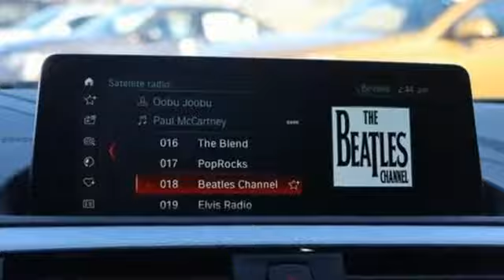New 2019 BMW 2 Series Baltimore MD Washington DC, MD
Year: 2019
Make: BMW
Model: 2 Series
Trim: M240i Coupe
Engine: 3.0L Straight 6 Cylinder Engine
Color: Estoril Blue Metallic
Interior: Black SensaTec
Stock #: T90782
VIN: WBA2J5C51K7D24546
Heated Seats, Moonroof, Navigation, Keyless Start, Dual Zone A/C, Hands-Free Liftgate, Onboard Communications System. M240i trim, Estoril Blue Metallic exterior and Black SensaTec interior. EPA 30 MPG Hwy/21 MPG City! CLICK NOW! KEY FEATURES INCLUDE: Sunroof, Back-Up Camera, Turbocharged, Satellite Radio, Onboard Communications System OPTION PACKAGES: PREMIUM PACKAGE Heated Front Seats, Universal Garage-Door Opener, Navigation System, Speed Limit Info, Remote Services, Advanced Real-Time Traffic Information, Apple CarPlay Compatibility, 1 year trial, Heated Steering Wheel, harman/kardon PREMIUM SOUND SYSTEM, WIRELESS CHARGING Enhanced USB & Bluetooth, WiFi Hotspot, TRANSMISSION: 8-SPEED SPORT AUTOMATIC (STD). BUY FROM AN AWARD WINNING DEALER: Our mission is to expedite the process by putting you in control. We provide price and payment quotes that detail and clarify any/all fees - no surprises. Our goal is to create an efficient and enjoyable experience every time you visit our dealership, BMW of Silver Spring is your local area BMW destination. DISCLAIMER: *Your additional costs are sales tax, tag and title fees for the state in which the vehicle will be registered, $995 freight (all new BMW models), any dealer-installed options (if applicable), $69 dealer-installed Nitrogen (Tire) Inflation/Replacement and a $299 dealer processing fee. Pricing and incentives may vary if vehicle is leased. Prices are subject to change, and prior sales are excluded from these offers. *All payments calculated with 10% down plus state tax and tag fees. For leases*Your additional costs are sales tax, tag and title fees for the state in which the vehicle will be registered, $995 freight (all new BMW models), any dealer-installed options (if applicable) Every Loaner Vehicle Internet Price includes current applicable manufacturer rebates and incentives, but certain conditions apply to some of these offers. Those offers and conditions may require financing through BMW Financial Services.

Address:
3211 Automobile Boulevard